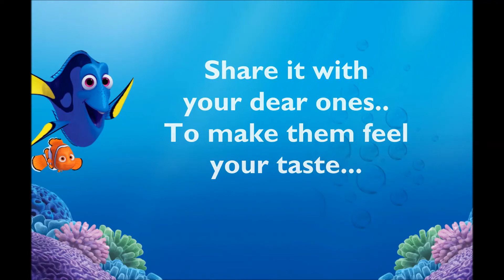Gayu Cook Tips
Gayu Cook Tips aims at delivering the best & easy recipes in which you can try quickly at home in an hygienic & healthy manner.